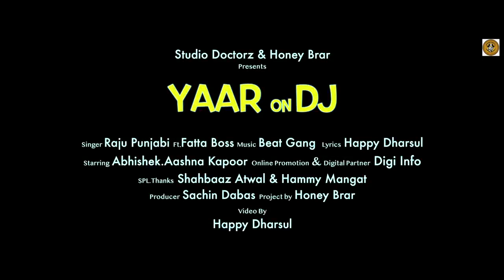राजू पंजाबी का सबसे सुपरहिट सोंग | Raju Punjabi Superhit DJ Song | New Haryanvi Songs Haryanavi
राजू  पंजाबी का सबसे सुपरहिट सोंग | Raju Punjabi Superhit DJ Song